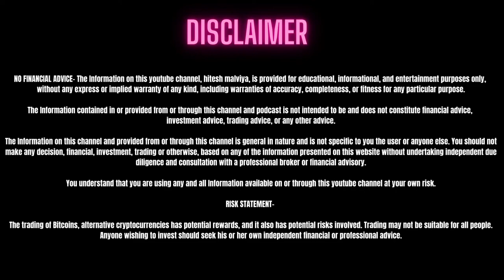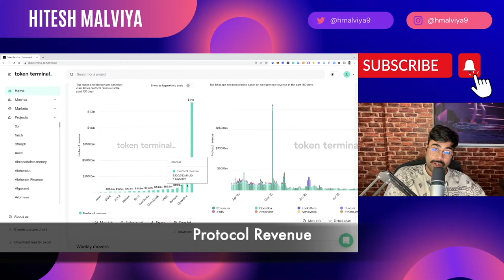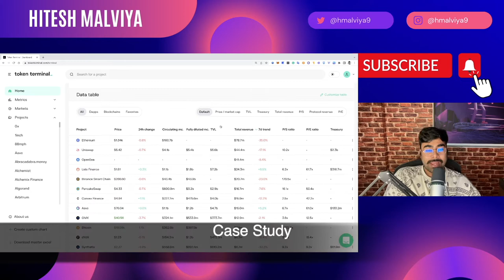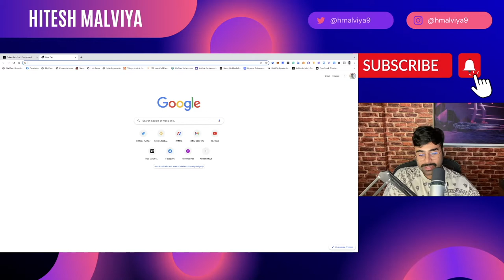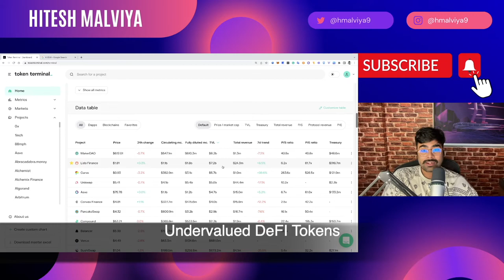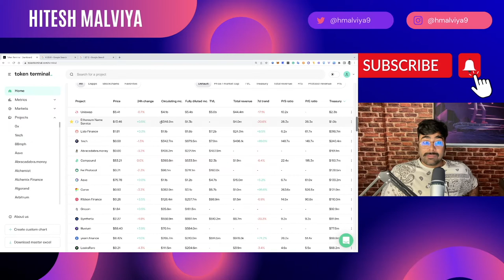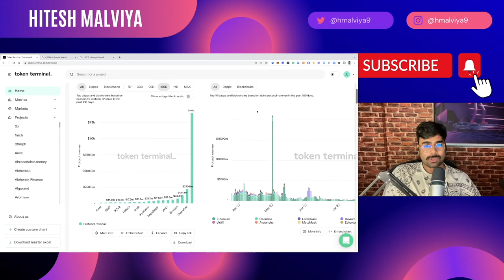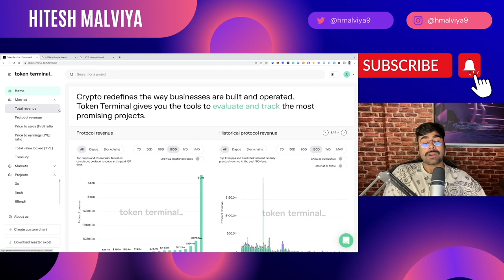Invest in Crypto Like A Pro | Learn How? | How to Find Undervalued Coins | Guide in Hindi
Crypto Investment is done wrong all the time by many of us. But how do get it right? Well using a data-driven approach you can not only invest in crypto like a pro but also you can find undervalued coins. In this guide on token terminal, I've covered key data metrics which an investor can use to find great projects to invest into.

Timestamps:

00:00 Intro
02:32 Protocol Revenue
03:34 Marketcap/TVL Ratio
04:32 Data-Driven Investing
05:56 A Case Study
09:39 Undervalued Defi Tokens
10:44 Key Data Metrics
13:13 Myths Around TVL
14:00 99% Crypto Projects are Overvalued
16:01 Deep Dive into Projects
17:21 Career Opportunities
18:07 Outro

About Creator:

Hitesh Malviya matured himself to flourish as a Crypto Guru by combining his 6+ years of experience in the cryptocurrency, NFT, and blockchain industry. Malviya has set his benchmark high with more than 1000 by-lines under his name. Additionally, he has enlightened 10000+ people across the globe on strategies for scaling their crypto investments.